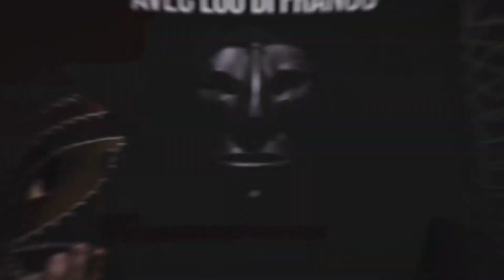Le Moulin - Concerts Février 2019